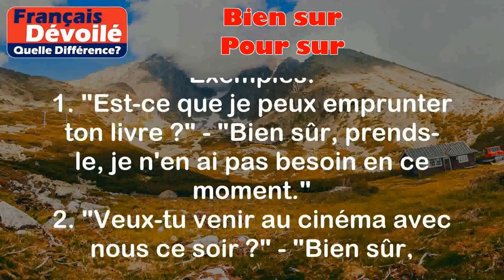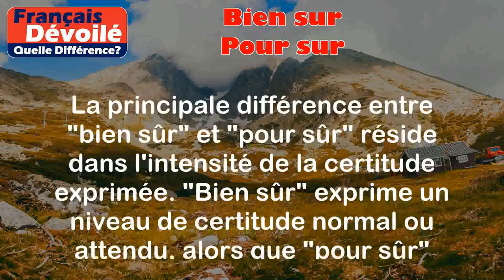Bien sur et Pour sur (Quelle Diff.)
Bien sûr :
Cette expression est utilisée pour exprimer l'accord ou la certitude dans une situation donnée.

Exemples:
1. "Est-ce que je peux emprunter ton livre ?" - "Bien sûr, prends-le, je n'en ai pas besoin en ce moment."
2. "Veux-tu venir au cinéma avec nous ce soir ?" - "Bien sûr, j'adore aller au cinéma."

Pour sûr :
Cette expression est utilisée pour affirmer quelque chose avec une grande certitude, sans possibilité de doute.

Exemples:
1. "Ce joueur est vraiment talentueux, pour sûr il va gagner le match."
2. "Elle a étudié dur pour cet examen, pour sûr elle aura une bonne note."

Différence entre les deux termes:

La principale différence entre "bien sûr" et "pour sûr" réside dans l'intensité de la certitude exprimée. "Bien sûr" exprime un niveau de certitude normal ou attendu, alors que "pour sûr" exprime une grande certitude sans possibilité de doute. On pourrait dire que "bien sûr" est plus modéré et poli, tandis que "pour sûr" est plus catégorique et affirmatif.